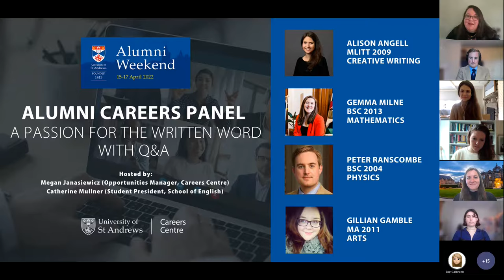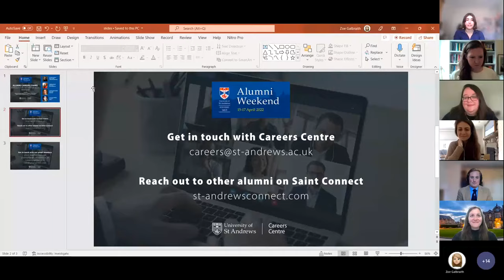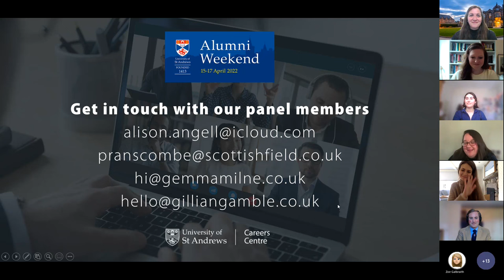A Passion for the Written Word Alumni Career Panel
Join Megan Janasiewicz (Opportunities Manager, Careers Centre), Catherine Mullner (Student President, School of English) and current students for an engaging discussion with St Andrews alumni: Alison Angell (MLitt 2009, Creative Writing), Gemma Milne (BSc 2013, Mathematics), Peter Ranscombe (BSc 2004, Physics) and Gillian Gamble (MA (Arts) 2011). They may have taken very different journeys since they graduated but, whether involved in publishing educational materials, writing about science and technology, as a picture book illustrator, author and social entrepreneur, or freelance journalist and novelist, they are all ready to share valuable insider information about their industries for your benefit, while you are considering what comes next ...